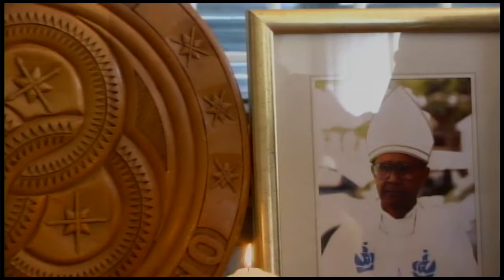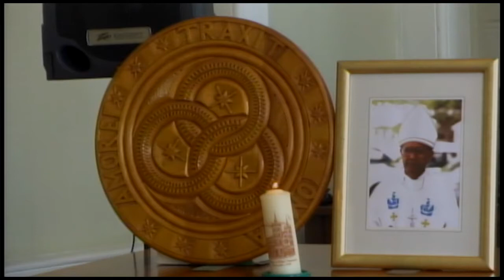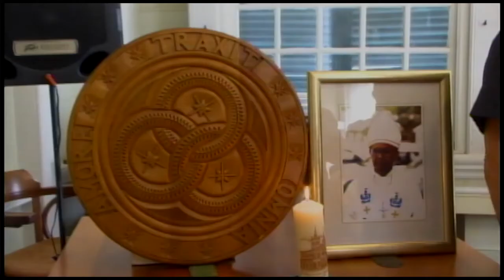14 11 2016 Oud Bisschop Monseigneur Aloysius Zichem heengegaan